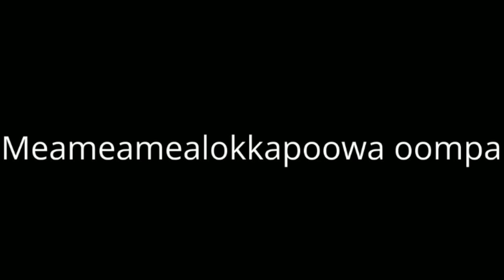Exotic Number Creatures Jia Number